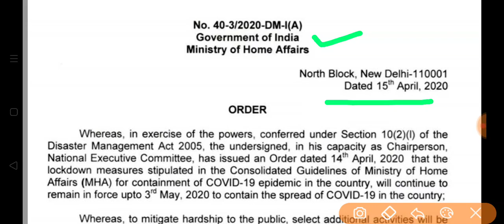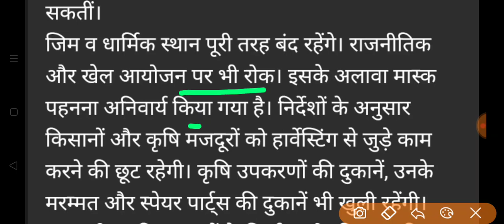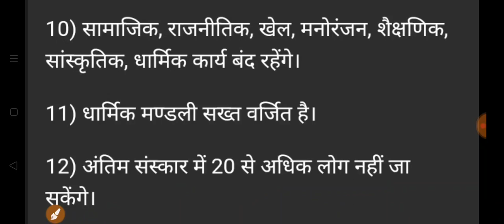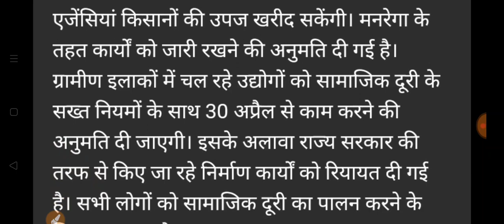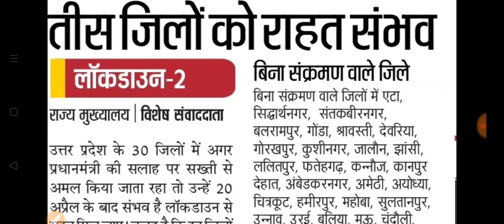Lockdown 2.0 के लिए नई गाइडलाइंस जारी । इन चीजों पर लगा प्रतिबंध । इन जिलों मे लाकडाउन से छूट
Hey Friends,

Corona update, ministry of home affairs new guidelines for lockdown, lockdown 2.0 guidelines, up new guidelines, lockdown exemption in up 30 Districts from 20 april, lockdown ke naye dishanirdesh, train Services, flight service,